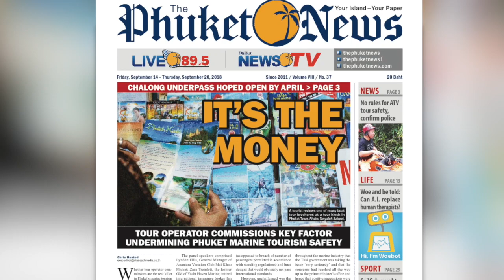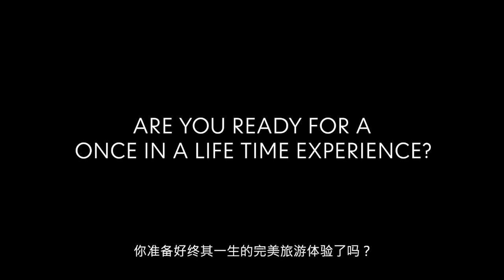Lifeguard deal investigated! Army conscript succumbs! Sea turtles wash up! || Phuket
PHUKET XTRA - September 14

Phuket lifeguard deal probed for corruption |:| 1 dead, 2 injured sea turtles |:| Army conscript dies |:| Thai cops head to Britain for questioning |:| Compensation fund dries run

ThePhuketNews.com

3- 1 dead, 2 injured sea turtles found washed up on Phuket beach

4- British gov't approved request for Thai cops to question alleged rape victim

5- Fund to compensate victims, wrongfully convicted runs dry